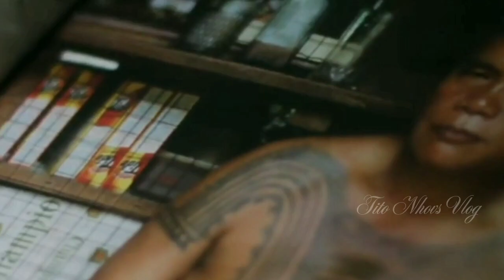MGA KAHULUGAN NG TATTOO @Tito Nhovs Vlog